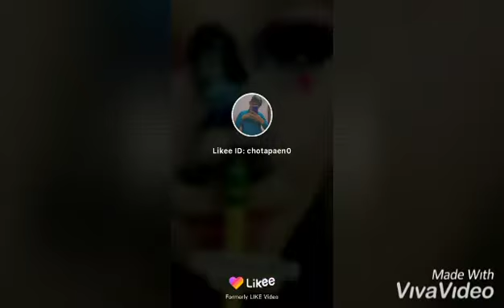Today new tiktok dance video songs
Today new tiktok dance video songs. This my new tiktok girl dance video. I hope you like my video.